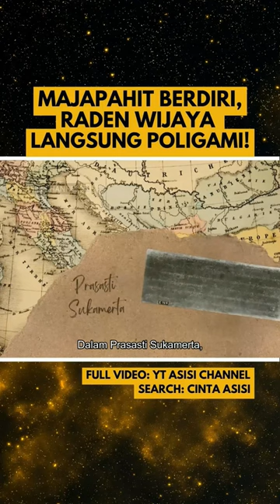Poligami Sukses ala Raden Wijaya, Pendiri Majapahit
Atau search di youtube: CINTA ASISI